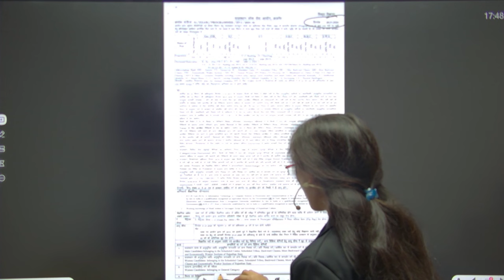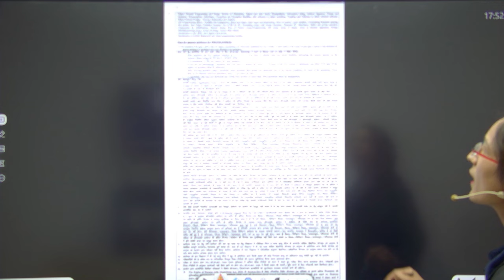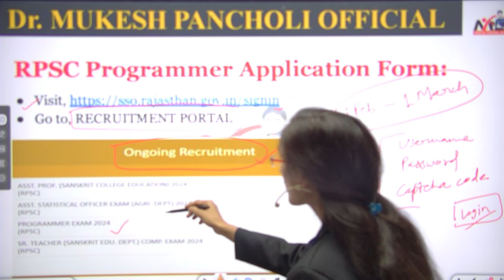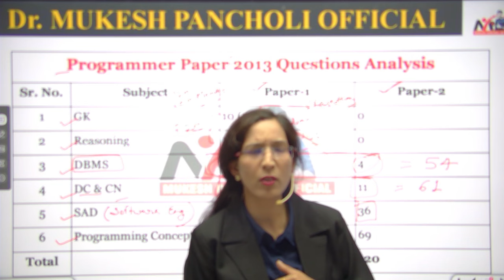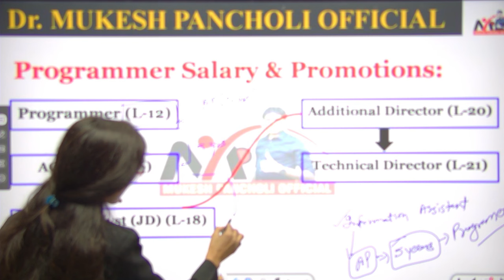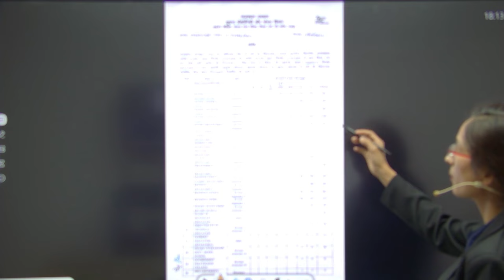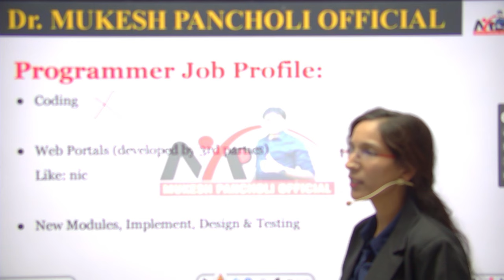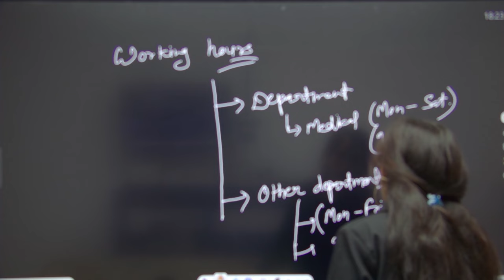RPSC Programmer Vacancy 2024 | Salary & Promotion | Job Profile | Questions Analysis | Complete Info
नमस्कार दोस्तों, आप सभी का स्वागत है आपके अपने यूट्यूब परिवार Dr.Mukesh Pancholi पर। "संपूर्ण भारत में सर्वाधिक सलेक्शन देने वाला एक मात्र ऑनलाइन संस्थान"। आप सभी विद्यार्थियों के उज्ज्वल भविष्य के लिए हमारी टीम हमेशा तत्पर रहेगी। आपको घर बैठे गुणवत्तायुक्त अध्ययन सामग्री उपलब्ध हो सके एवं आपके Govt. Job का सपना साकार हो सके। हमारे द्वारा संचालित संपूर्ण कोर्स एवं ऑनलाइन टेस्ट हेतु ज्वाइन करें हमारा एप:

हमारे App, Dr. Mukesh Pancholi पर ALL EXAMS संपूर्ण कोर्स उपलब्ध करवाया गया है। साथ ही इस चैनल का उद्देश्य राज्य स्तरीय प्रतियोगी परीक्षाओं की भी तैयारी करवाना है।

🎯Unique Characteristics:
■ Informative Videos
■ Job Alert - New Vacancies Information
■ Personal Guidance like a Mentor